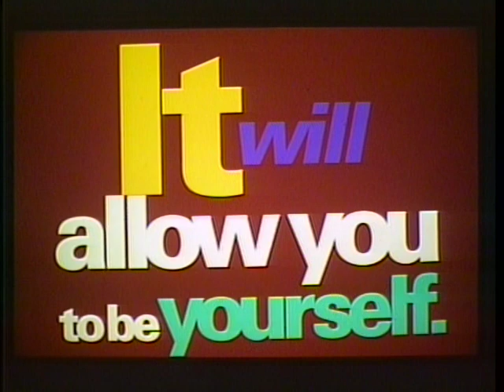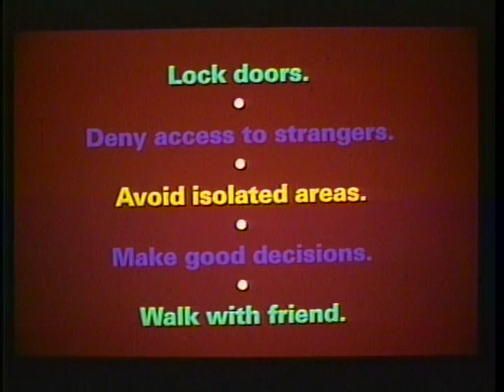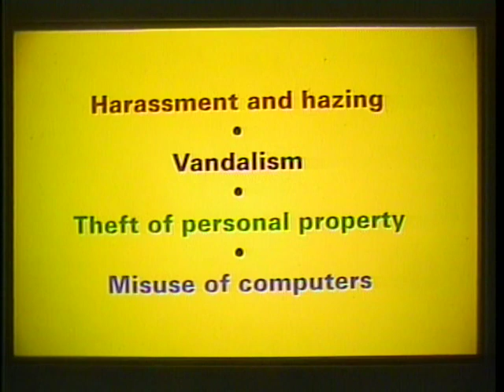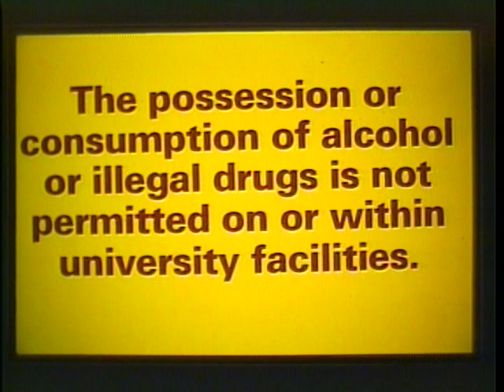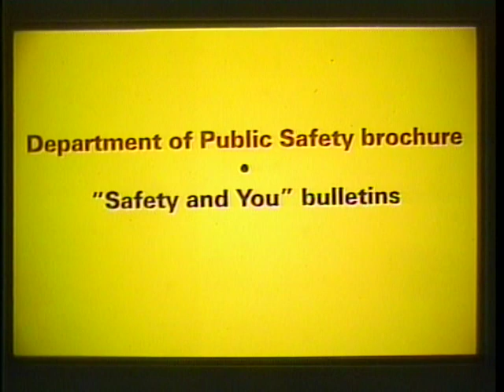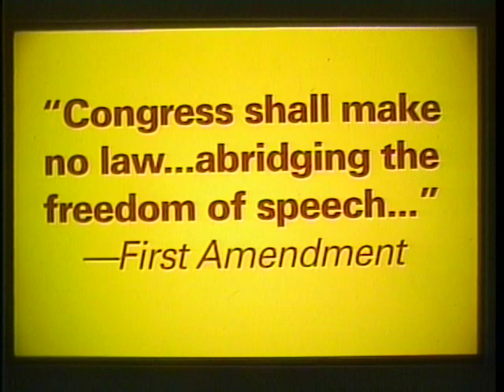The Three R's - Rights, Responsibility, Respect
Dean of students explain the three R's and give advice to upcoming ISU freshmen.
Original creator; Archive ITC DVD 60
Original date; 5/26/98
Original contributor; Dean of Students Office